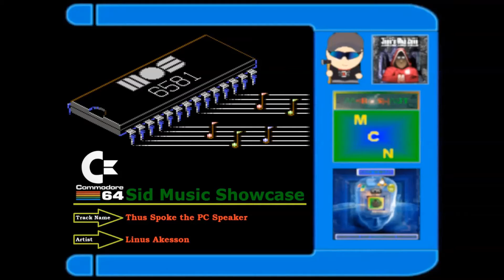C64 Sid Music Showcase : Thus Spoke the PC Speaker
JWC C64 Sid Music Showcase
Artist = Linus Akesson
Track = Thus Spoke the PC Speaker
Year = 2019
Edited and Compiled by: MacCrash